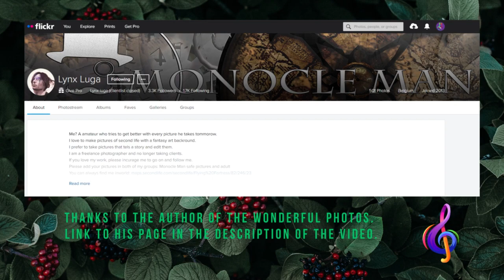beautiful yours music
Beautiful music, the surrounding world and the life of animals, informative and interesting.
Thanks for the wonderful photos. Link to his page in the description